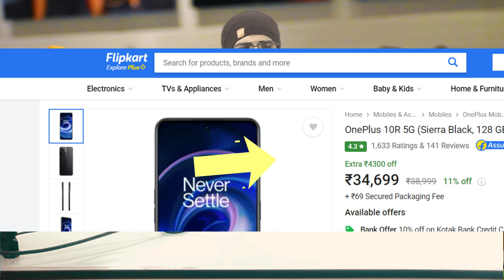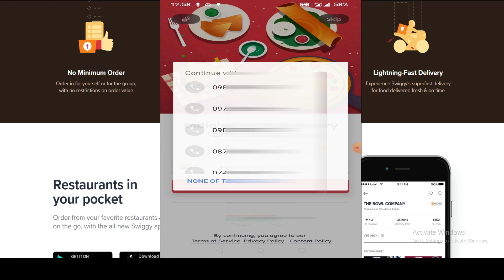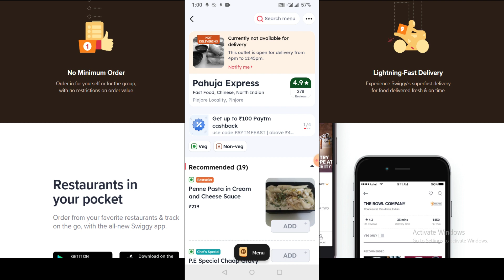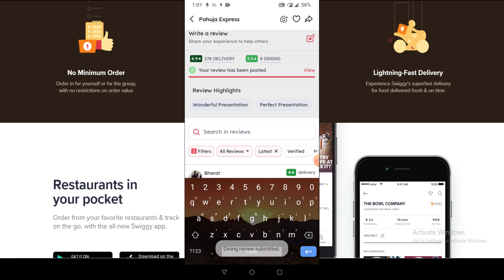How To Increase Ratings On Zomato and Swiggy | How To Increase Order in Zomato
About Video:- Agar aapke pas cloud kitchen ya koi restaurant zomato aur swiggy par listing hai ,aur apko order kam aate hai ,ya fir aap ye soch rahe hai ki how to increase ratings on zomato , to iss video me details me bataya gaya hai ki kaise app order increase kar sakte ho aur sath sath zomato par ratings kaise increase kar sakte ho
because jab hum new kitchen registration karte hai to hame order bahut kam aate hai because hamre kitchen ko koi nahi janta , aapko apne kitchen ki rating ko khud se hi increase karni hogi,taki customer apke kitchen per visit kar sake.

Cover Topic:-

Tips to improve Resturant Food Rating on Zomato Application
 How To increase Zomato Food Orders to Maximize profits
 Food Packaging for Zomato Ratings
 importance of Customer Review for Zomato Ratings
 Prepration Time Important For Zomato Ratings
 Food Qualities For Food Rating